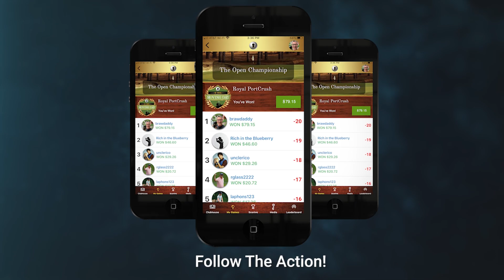The Tour Report - Wells Fargo Championship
The designated events keep on coming...! This week, Quail Hollow Club hosts the Wells Fargo Championship after skipping last year due to the Presidents Cup. 21 of the OWGR top-30 will tee it up to play for the trophy and their share of the $20 million purse. With Rahm & Scheffler giving the week a miss, 3-time Wells Fargo champion, Rory McIlroy, returns for his first start since missing the cut at the Masters to headline the field. 2-time winner, Max Homa, will look to defend and equal Rory's tournament record. On the Tour Report, Elk & Diane talk about this iconic course, what it takes to do well and analyze the stats to make their picks. Find out who their Outright Favorites, Ones to Watch and Dark Horses are.